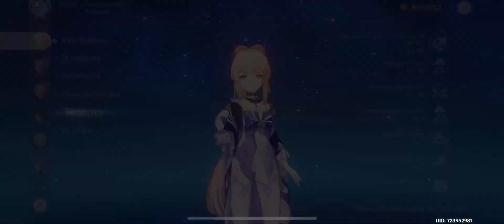I Give Raiden Shogun a Full Phase To Try And Kill Me Before I Attack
Inspired by @rintaichou 's most recent video, where she dodges every attack with Amber, I decided to try my hand at it, but with a twist.

I main Kokomi and can't dodge for my life, so instead I stood there to see if  Raiden would be able to kill her and end the challenge, or if Kokomi can really survive through it all.

0:00 start of the run
1:16 Raiden gets her shield
2:35 hp looking kinda low
3:44 so many attacks
4:10 Raiden gets her shield again
5:03 can Kokomi tank this hit?
5:27 hp in the red oh no
6:06 time to fight back
7:11 Raiden gets her shield AGAIN
11:15 my hp :(
12:01 build
12:19 thanks for watching!